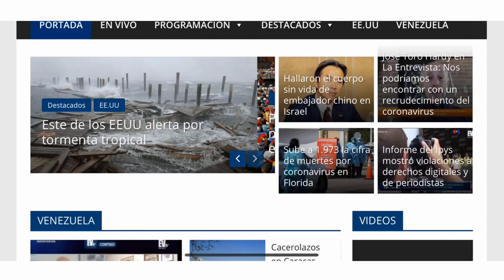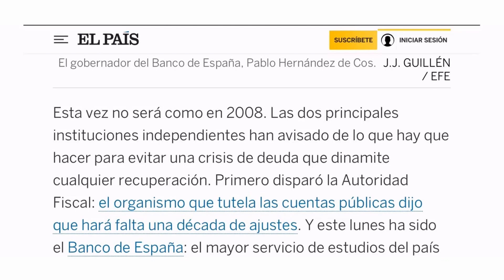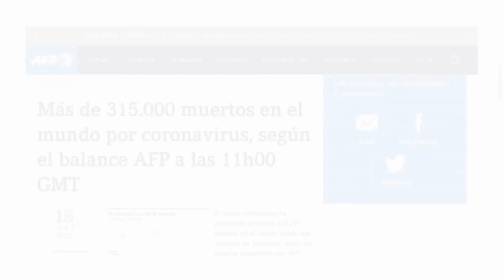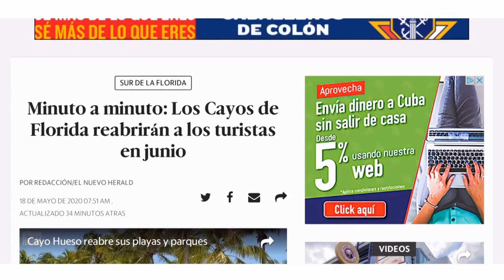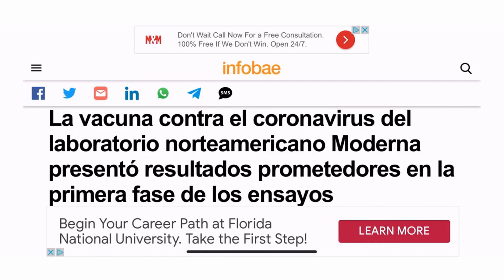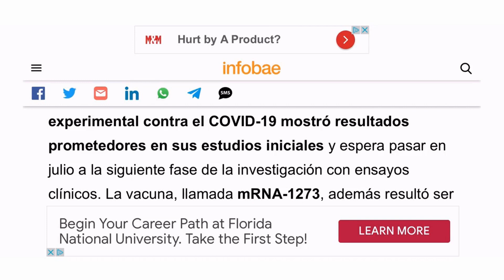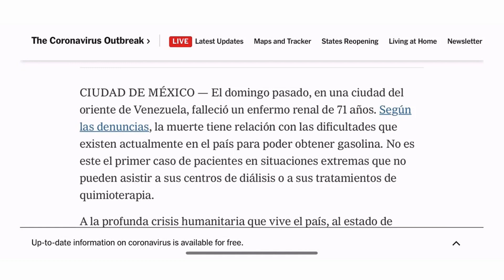LaBuenaNoticia ¡se viene la vacuna para el Coronavirus! EVTV CONTIGO EL CITIZEN 05/18/20 SEG 1